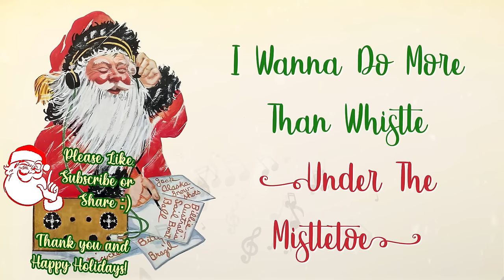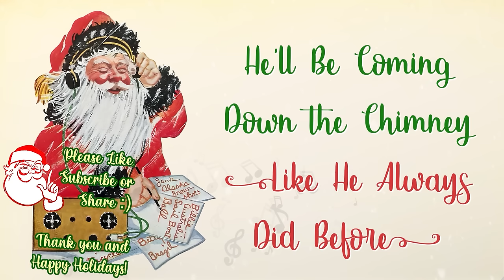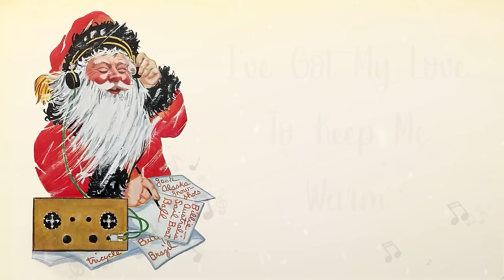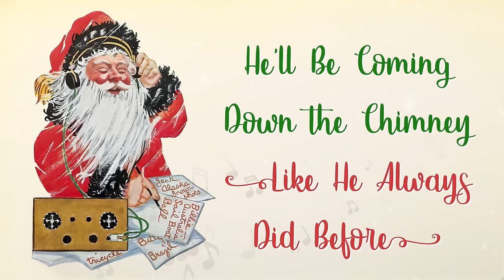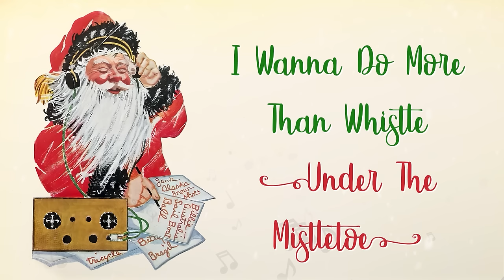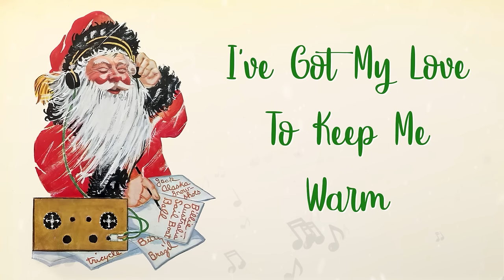Christmas Music Radio 🎅 The Best Christmas Music Station FM 📻 Classic Christmas Songs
Christmas Music Radio 🎅 The Best Christmas Music Station FM 📻 This Christmas radio station collects the best old Christmas music into a fun Christmas radio FM of classic Christmas songs.

Here you'll find a Christmas radio station of the best classic Christmas music recordings from decades past, including nostalgic Christmas music from the 1950s, 1940s, 1930s and more.

🎅 Please consider sharing with a friend if you've enjoyed this, it helps a lot!

This Christmas music station FM mix is recommended for fans of classic Christmas songs, old Christmas music, vintage Christmas songs, nostalgic Christmas music and simply the best old Christmas music radio memories of years past.

We hope you've enjoyed this Christmas music radio station of the best Christmas radio recordings of classic Christmas songs. Merry Christmas!

* Holiday Spirit Productions utilizes original productions and professionally remastered materials
* Visual materials contained within our uploads may not be reused without Holiday Spirit Productions' expressed written permission